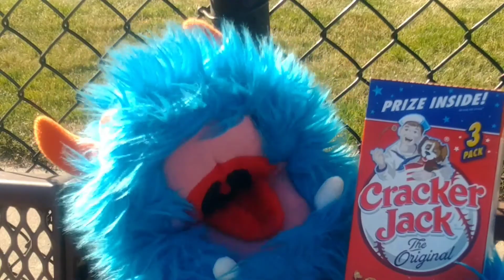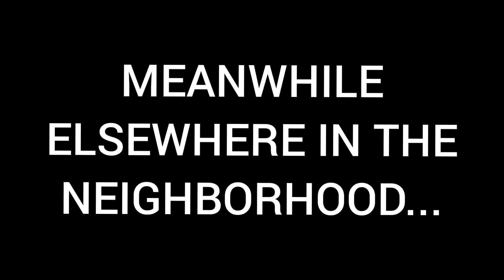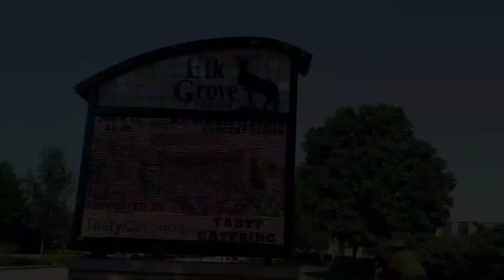The puppets playing and learning the rules of Baseball.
Wilbur has never played a game of Baseball before so Small Paul and the others decide to show him the fun that he's been missing out on!